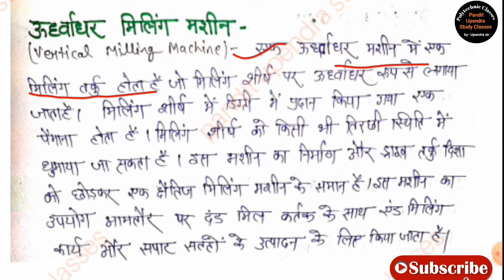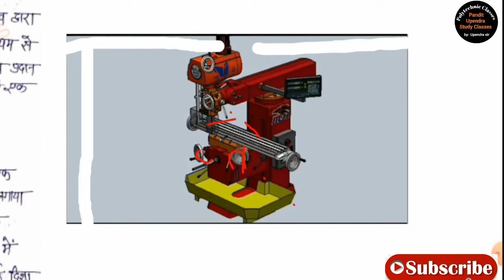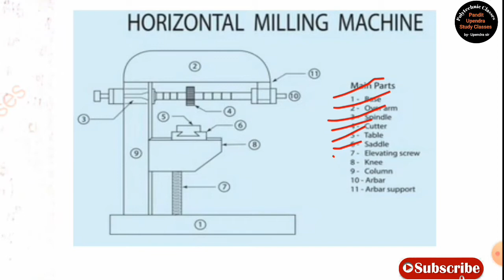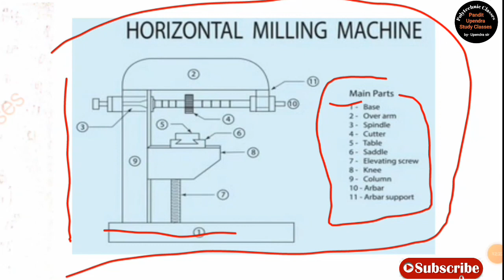Different Butween Horizontal or Vertical Vertical Milling Machine | Production Technology | Lec-13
Iss Video Me Machanical Engineering ke Production Technology ke Chepter-3 Milling Machine topic Definition of Horizontal or Vartical milling machine Or defferent of horizontal or vertical milling machine ke bare me bataya gya hai agar aap ko video sahi lgi ho to channel ko like or subscribe Krna na bhule thankyou.

Polytechnic Machanical Branch 5th semester production Technology.

Machanical Engineering 3rd year production Technology.

Diploma Classes Machanical Branch Chepter 3 Milling Machine.

Polytechnic 5th semester Production Technology.

What is production technology in machanical engineering.

What is Machanical Engineering production in polytechnic.

What is subjects in machanical engineering 5th semester.

Production Technology Chepter-3 Milling Machine.